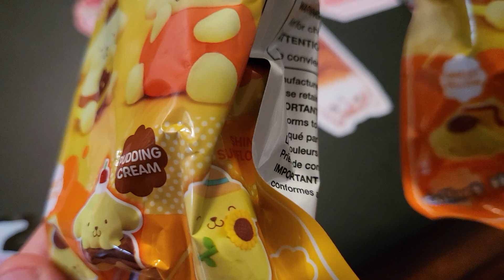Double Pompompurin blind bag opening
my favorite color line from takara tomy